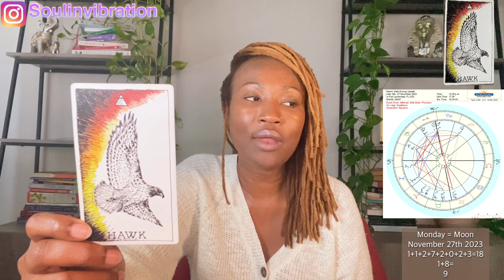Things are shifting in your favor…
Daily Energy Update: Monday November 27th, 2023

🗓 1st-31st (( Numerology ))
What Your 🎂 Birthday 🎉 Says About You!!!

$KathyLaDonna